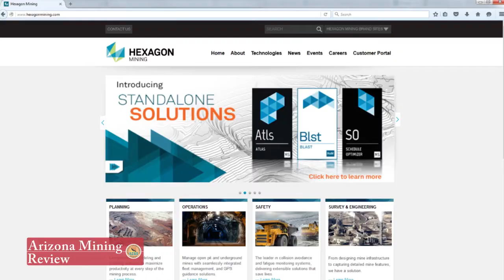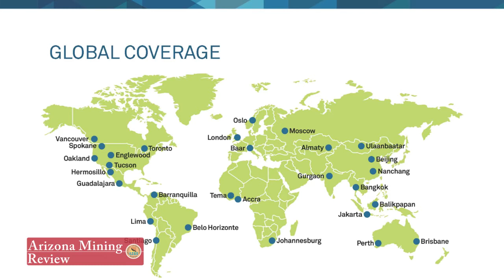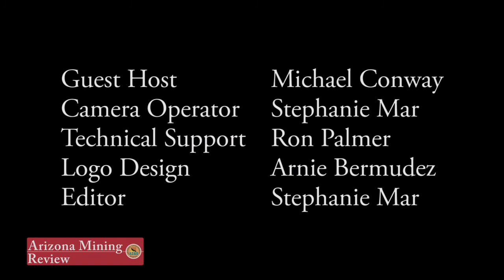Hélio Samora—SME Annual Conference & Expo 2016, AZ Mining Review (episode 37)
Hexagon Mining—Double-digit growth in Tucson-based mining consulting firm with Hélio Samora, President, Hexagon Mining